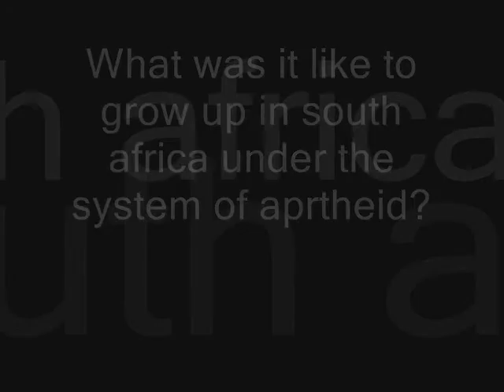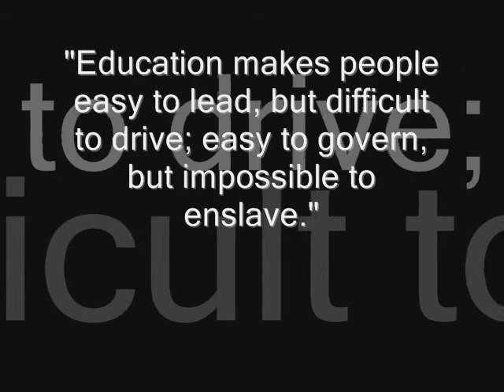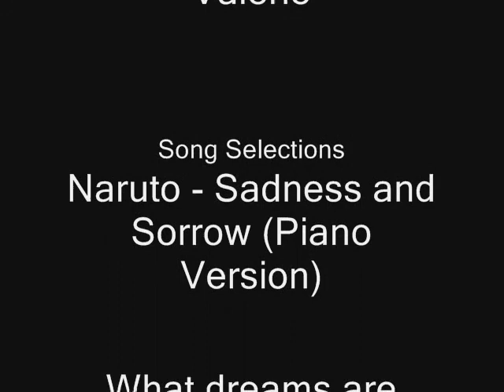from kaffir boy